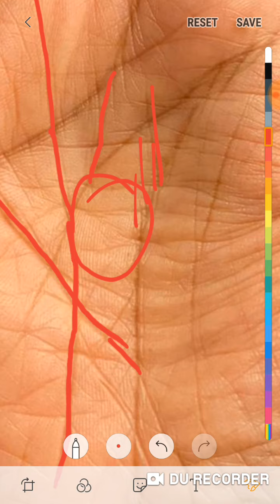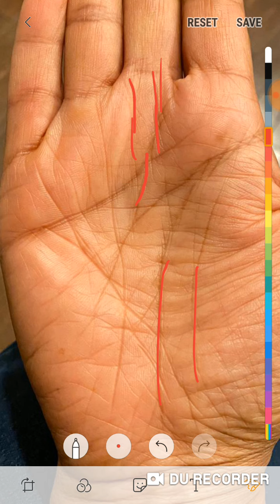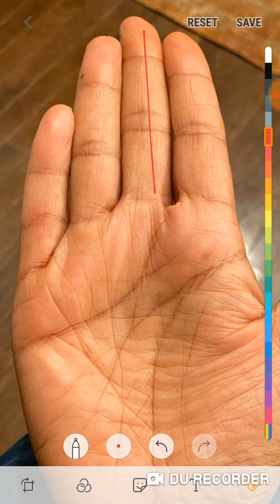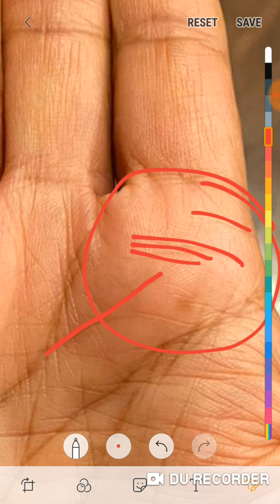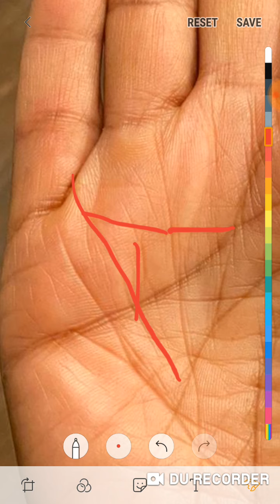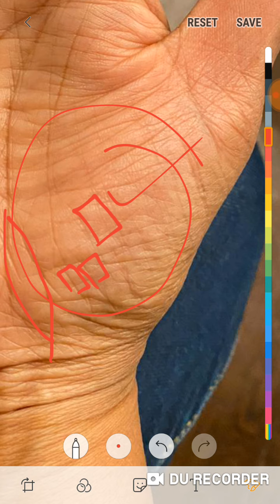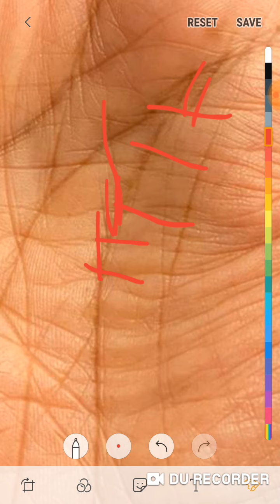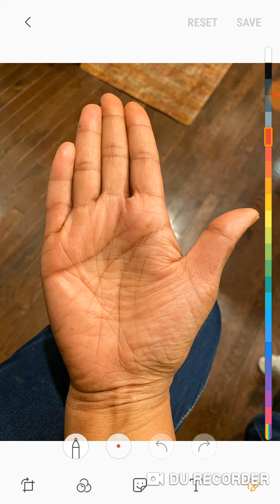ऐसी सूर्य रेखा अपने नहीं देखी होगी मजा आ गया,दमदार सूर्य रेखा हथेली में बहुत कुछ मिलेगा जीवन में।